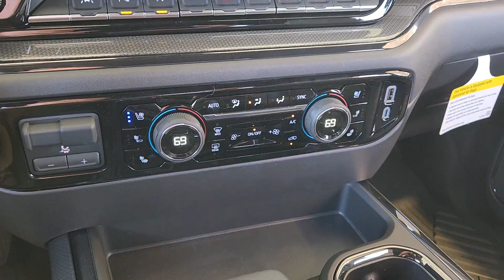2024 Chevrolet Silverado_1500 ZR2 McGregor, Waco, College Station, Austin, Kileen TX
New 2024 Chevrolet Silverado_1500 ZR2 available at Jim Turner Chevrolet located in 1015 E MCGREGOR DR, MC GREGOR, TX, 76657. Servicing the McGregor, Waco, College Station, Austin, Kileen area.
Please mention the stock DD406 when you contact the dealership for this vehicle.

You will love the features of this   2024  Chevrolet Silverado_1500. The smooth-riding Silverado 15 Hundred delivers rugged strength, a quiet and spacious cabin, agile handling, and technology that keeps you connected. The following are some of this vehicles highlighted options: Heated Steering Wheel
, Head-Up Display, Pre-Collision System, Intelligent Auto on/off High Beams, Heated Driver Seat, Keyless Entry, Rear Camera Mirror, Satellite Radio, Fog Lamps, Cooled Front Seat(s). Powerful versatility meets comfortable convenience in the Silverado 15 hundred. Come in and drive it.